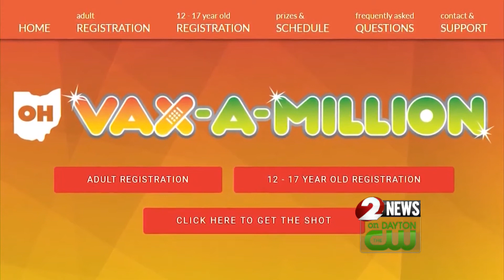Englewood student wins first Vax-a-Million scholarship